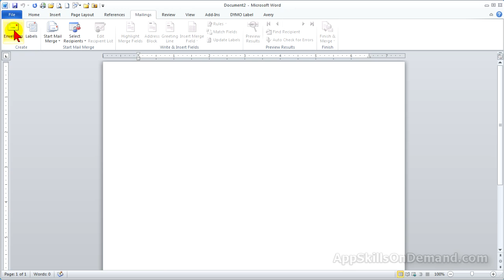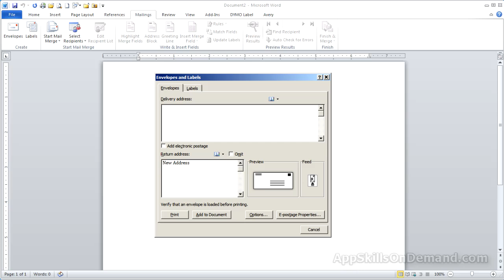MS Word Lesson 2 - Setting up a return address for your envelopes in Word 2010.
Learn how to set up a return address for your envelopes in Word 2010.  Save yourself the frustration and wasted time.  Avoid wading thru Word tools you may never use, my videos cover just the tools you need to master Mail Merge.